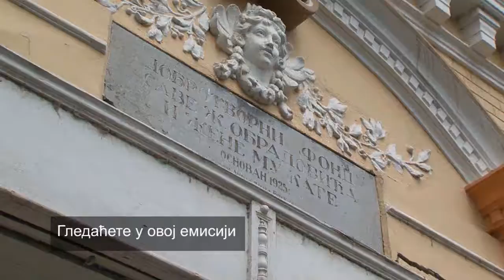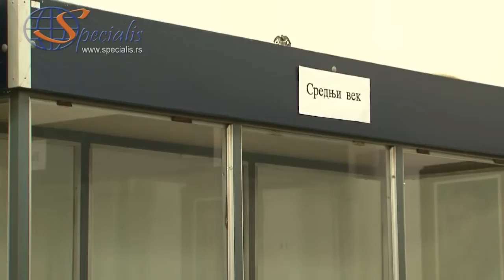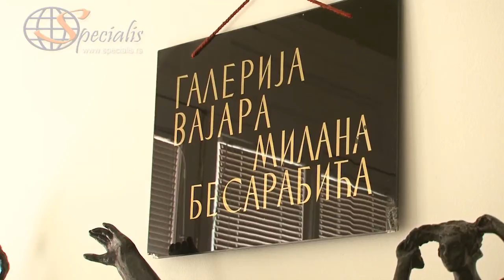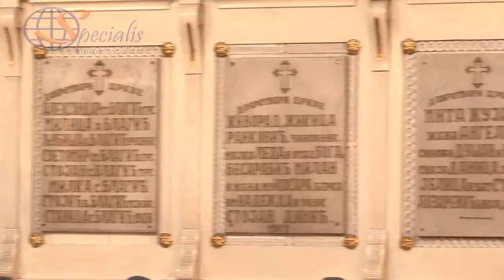Moja lepa Srbija "Veliko Gradište" epizoda 1